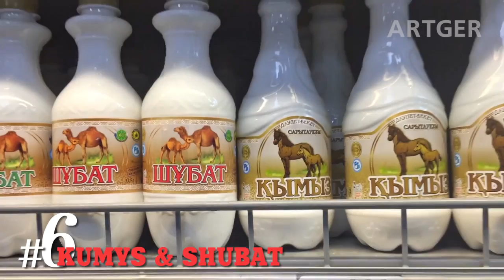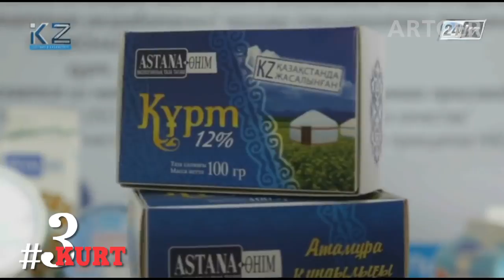10 Most Popular Kazakh Foods And Drinks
Traditionally Kazakh cuisine was based on meat and dairy products. But more recently vegetables, fruits, fish, baked dishes, and sweets have been added to the list of delights Kazakhs offer to their guests. Other countries and ethnic groups Uzbeks, Uyghurs, Tatars, Russians and many more have large similarities in their food culture with Kazakhstan.

FUN MONGOLIA SHOW:
Are you ready for a challenge 800 years in the making? Veteran or novice travelers alike can get a unique, authentic experience with FUN MONGOLIA SHOW! Do you have what it takes to live like Genghis Khan? “Live like nomads, eat like Mongols!”

Official Partners:
BEAR VALLEY ADVENTURES

Produced: Javkha Ara
Translated: Naranbaatar Tsambakhorloo
Editing of Translation & Voice-Over: Oliver Ortonio
Filmed & Edited: Javkha Ara
Camera: Purevdorj.P, Ganaa Ara
Sound: Baysaa Ara, Altangerel.N
Computer Graphic: Dulguunmurun.Ch, Tuvshee Ara